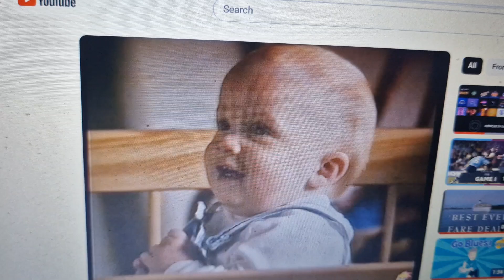AAMI 1991 Ad